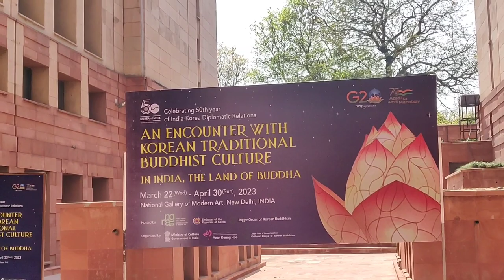Special Exhibition VLOG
Experience a special exhibition
Celebrating 50th Year of India-Korea Diplomatic Relations
An Encounter with Korean Traditional Buddhist Culture In India: The Land of Buddha

Date: March 22nd (Wed) - April 30th(Sun) 2023
Venue: National Gallery of Modern Art(NGMA), New Delhi, India
Everyday, 30 early bird visitors will be given souvenir at the entrance desk of NGMA special exhibition hall